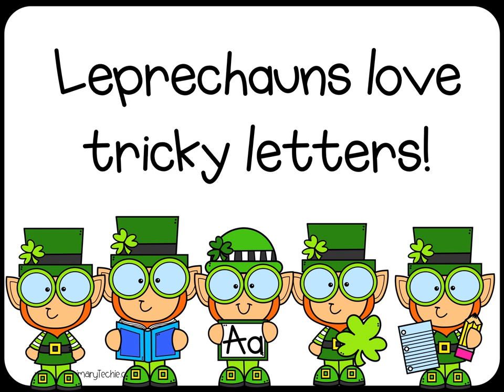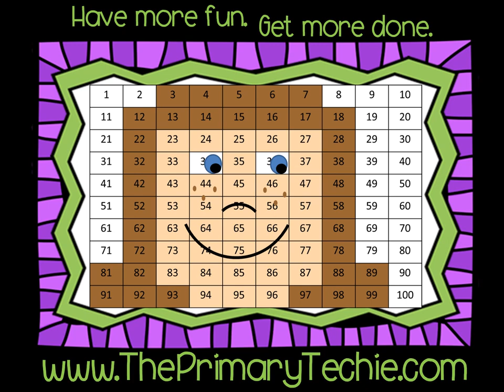Tricky Long A and Short A Sounds - St Patrick